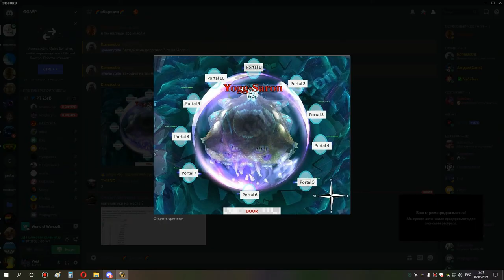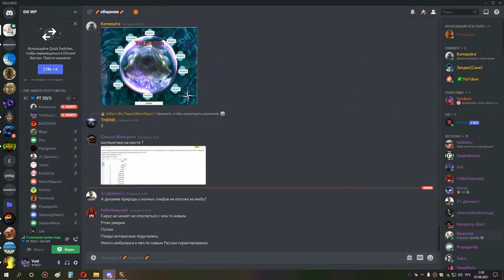3я часть йог 25 +1 потом +4 бдк 06 06 21